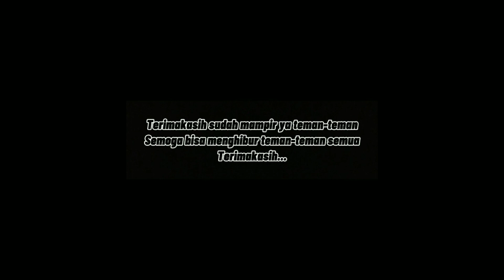GOKIL😍 Sensasi Mancing Wader Di Spot Air Jernih Ikannya Kelihatan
apa kabar teman-teman semoga kita semua dalam keadaan sehat selalu tentunya Aamiin 🤲
berjumpa lagi dengan saya di Romi Channel @romichannelmancing
di kesempatan kali ini saya hunting/mancing lagi
kali ini saya berpetualang bersama abang menelusuri hutan mencari spot alami yang masih banyak ikan Wadernya dan Alhamdulillah membuahkan hasil yang lumayan memuaskan

kami memakai 👇
Joran pulpen dan joran bambu
Umpan Cacing
Kail no 2 Senar ukuran 0,20
Dokumentasi Hp Asus Zenfone

Terimakasih banyak sudah selalu setia di ROMI CHANNEL yang masih banyak kurangnya ini dan untuk teman-teman yang baru bergabung jangan lupa dukung channel ini supaya lebih berkembang lagi dengan cara Like, Komen, Share dan Subscribe terimakasih 🙏